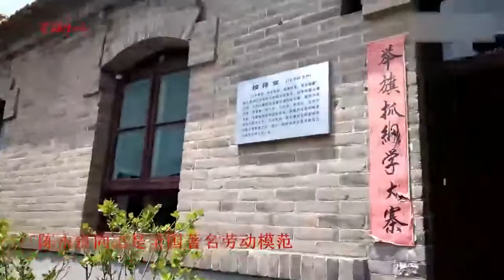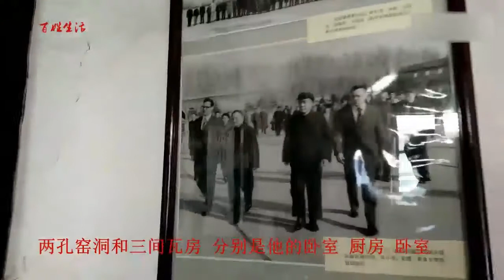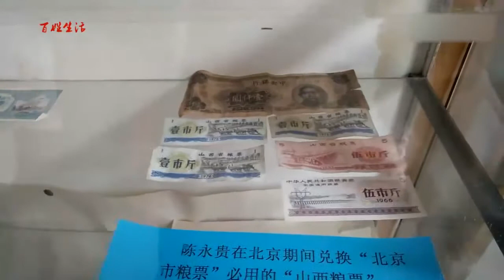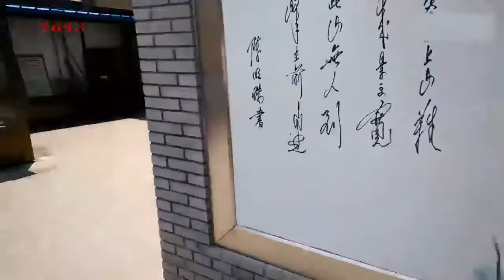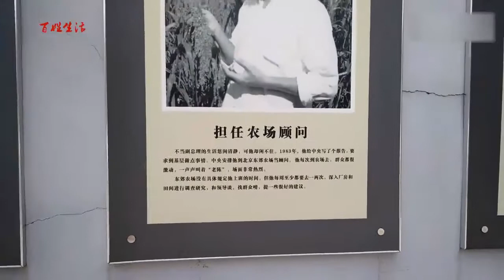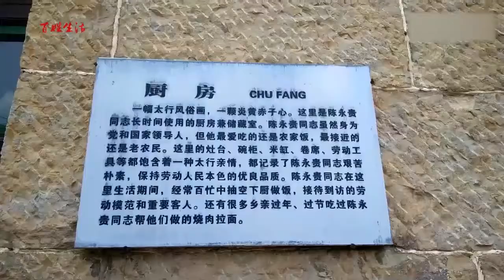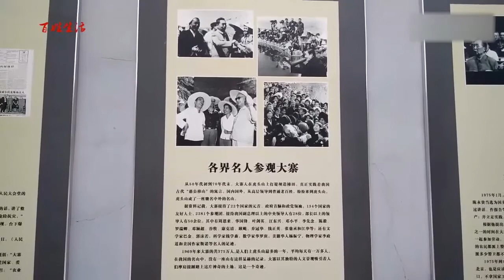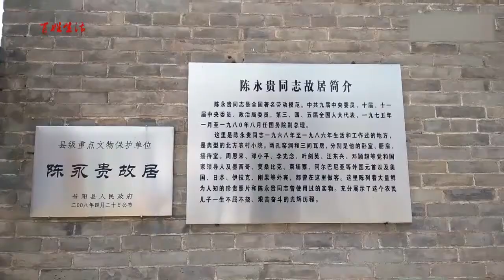晋中：山西 昔阳县大寨村 陈永贵故居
晋中是山西省下辖的一个地级市，位于山西省中部，东依太行，西临汾河，北与省会太原市毗邻，南与长治市、临汾市相交。是一座文化底蕴深厚，古老而活跃的现代化城市。

晋中是山西省的铁路、公路枢纽之一。市政府驻榆次区。

晋中是晋商故里，纵横商界600年。曾经创造过举世瞩目的经济奇迹。西方学者把山西商人同犹太商人相媲美。